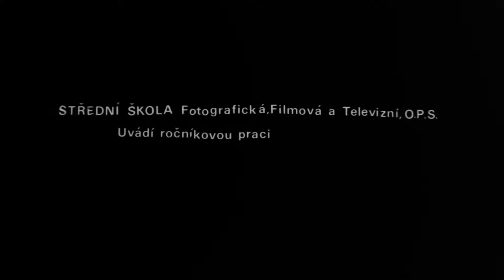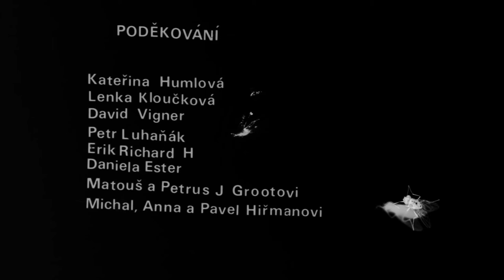Sázka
Závěrečná práce druhého ročníku Vojty Groota.